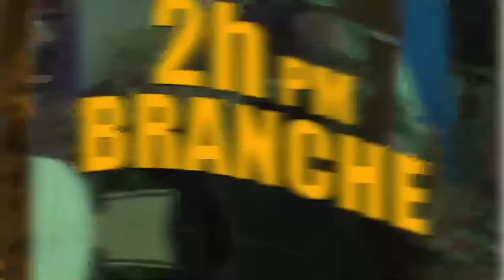Garry Conille Fè Gwo Erè Grav, Bagay Yo Konplike Nèt..Bwa Kale nan Gresye/ Yanick